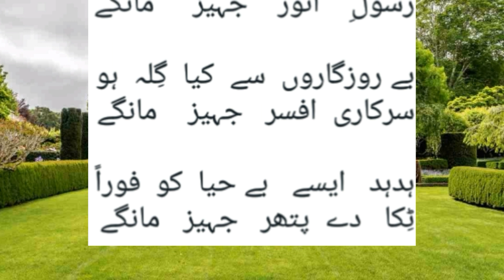جہیز ایک لعنت کے موضوع پر ایک مزاحیہ شاعری